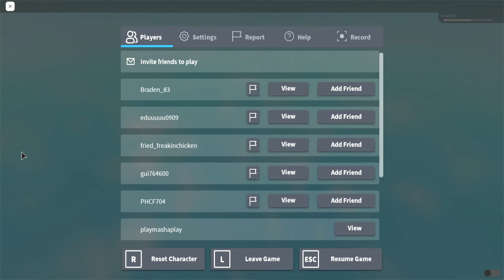Roblox Horrific Housing (Again.)